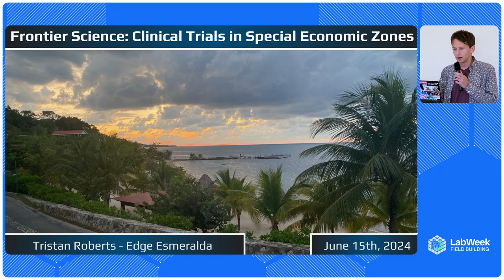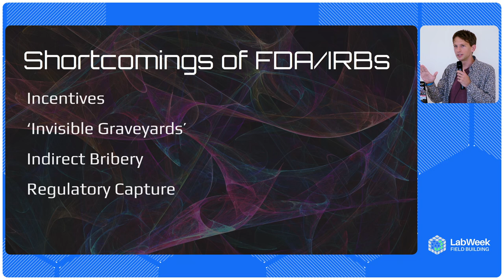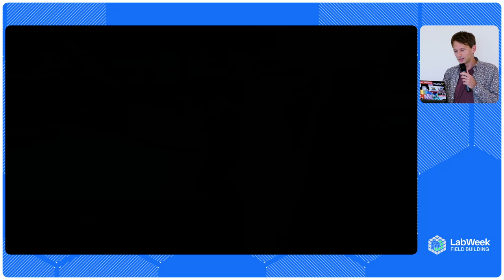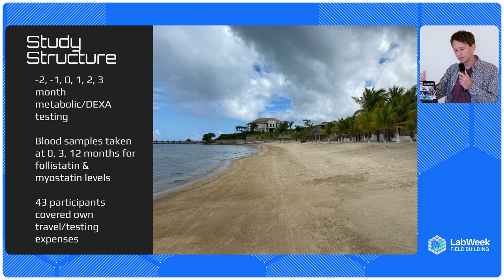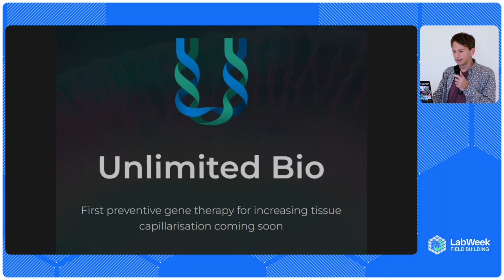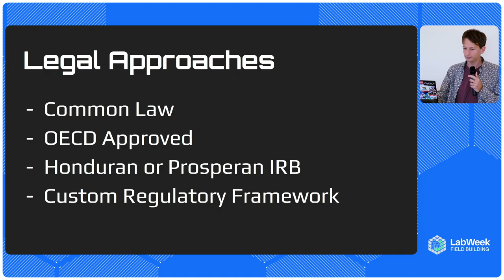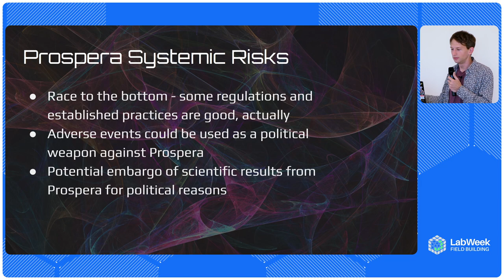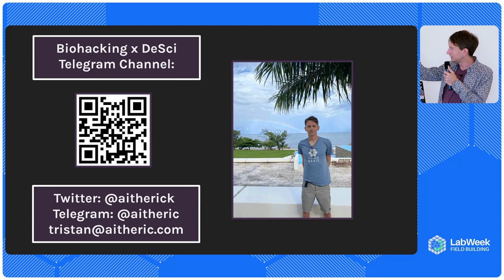Frontier Science: Clinical Trials in Special Economic Zones